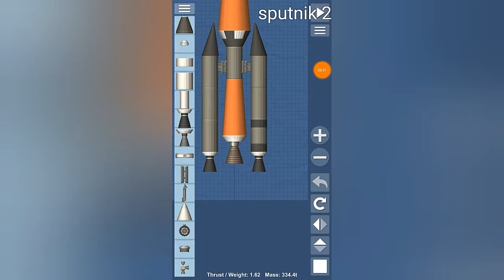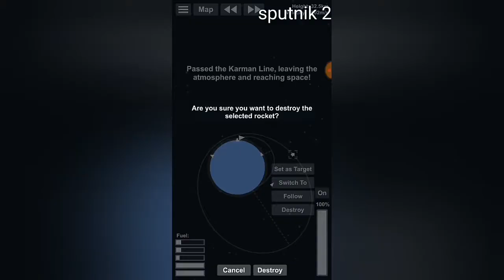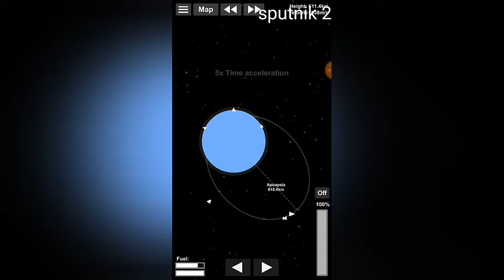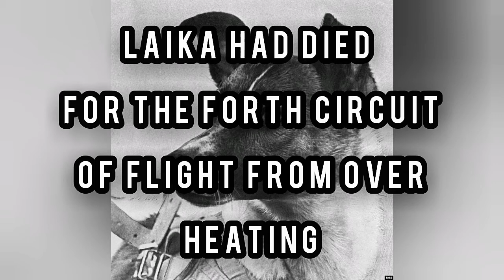Sputnik-2 in space flight simulator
Laika was a Soviet space dog who became one of the first animals in space, and the first animal to orbit the Earth. Laika, a stray mongrel from the streets of Moscow, was selected to be the occupant of the Soviet spacecraft Sputnik 2 that was launched into outer space on 3 November 1957. Wikipedia

Born: Moscow, Russia

Died: 3 November 1957, Low Earth orbit

Breed: Mongrel, possibly part-husky (or part-Samoyed) and part-terrier
Sputnik 2, or Prosteyshiy Sputnik 2 was the second spacecraft launched into Earth orbit, on 3 November 1957, and the first to carry a living animal, a Soviet space dog named Laika. Laika survived for several orbits but died a few hours after the launch. Wikipedia

Launch date: 3 November 1957

Orbits completed: 2570

Did you know: Sputnik 2 reentered the atmosphere on April 14, 1958 after 162 days in space and about 2500 orbits. wikipedia.org

guyzz plzz like the video . to divert me .
music 👇
🎵 the fat rat